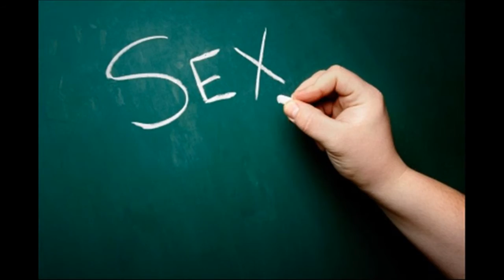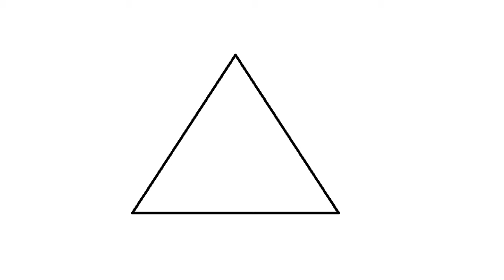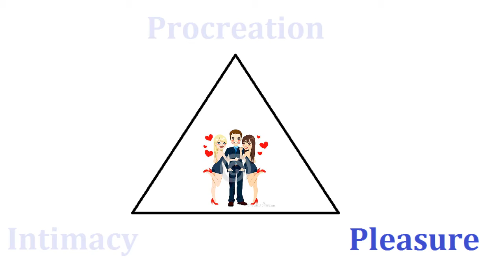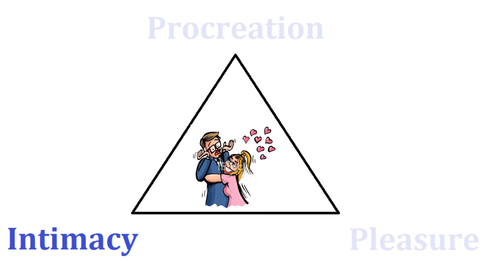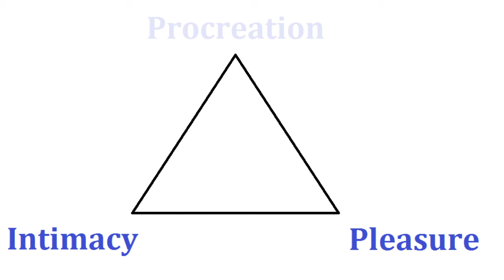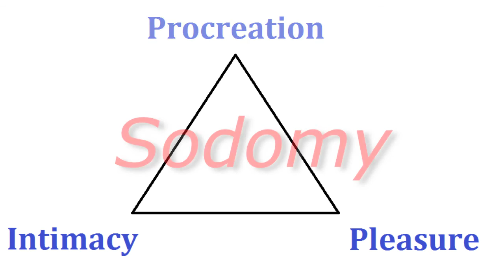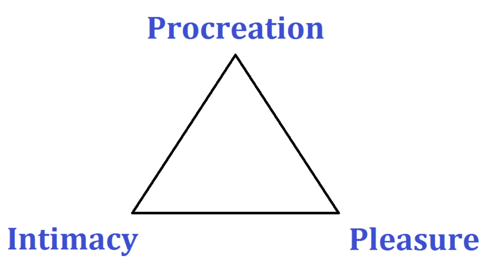The Truth about Sex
We begin to discuss the morality of Sexual Intercourse.

What the Church Teaches About Sex by Robert L. Fastiggi